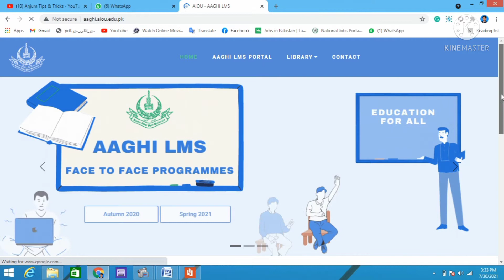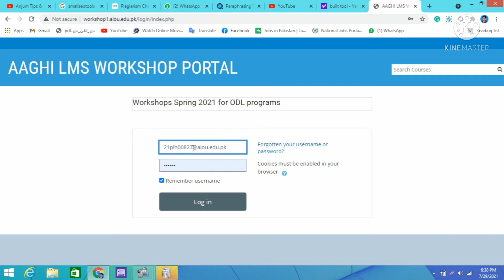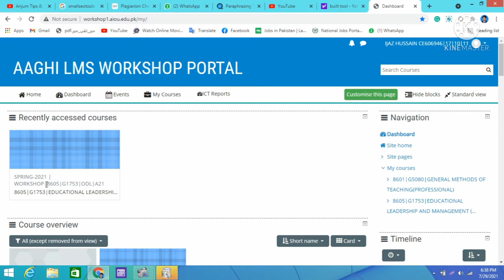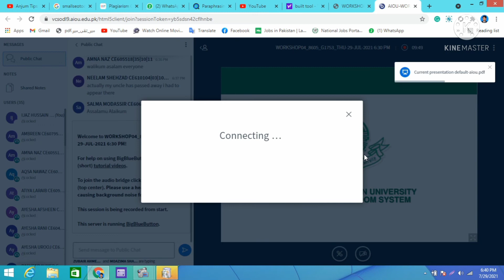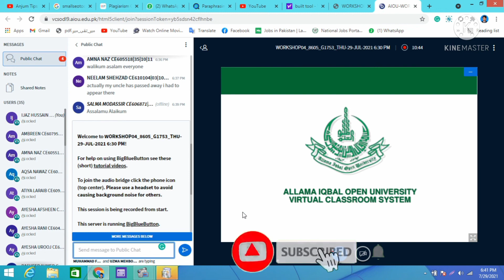How to loging LMS portal for online workshop | Login LMS | check workshop schedule | complete method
aiou .  Allama Iqbal open University me online workshop lena ka treka or LMS portal me login hony ka mukamal treka details k sath. how to login lms portal for online workshops . how to upload assignment on lms portal  . is video me btya gia h k kesy lms portal ko login krna h or kesy online workshops leni h or kesy online assignment upload krni hoti h . workshops ki hazri kesy check krty hn.how to check attandce of onilne Workshops.